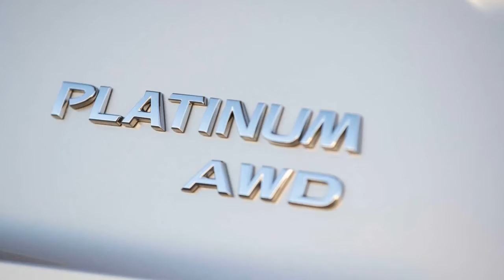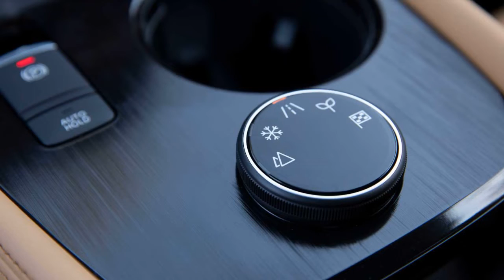2022 Nissan Rogue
2022 Nissan Rogue First Drive: Triple Scoop
A new turbocharged, variable-compression three-cylinder elevates the Rogue.

By: Brandon Turkus
The Nissan Rogue's comprehensive redesign last year touched on nearly every part of the popular compact crossover. Substantially revised interior materials and fresher styling yielded a more premium cabin, while a glut of technology and class-leading active safety features broadened the CUV's overall appeal. But despite the impressive lengths Nissan went to, it didn't touch the Rogue's powertrain.
Well, better late than never. The 2022 Rogue adopts a new turbocharged 1.5-liter three-cylinder that’s so good, it might have given the Nissan a better chance at taking home a Motor1.com Star Award. The punchy engine's variable-compression technology and a revised transmission maximize the 2022 Rogue's potential, helping it reach heights the redesign originally promised. And the best part? The new powertrain barely costs anything...